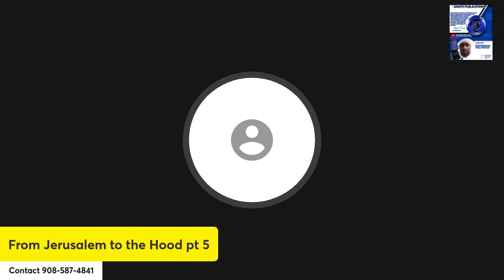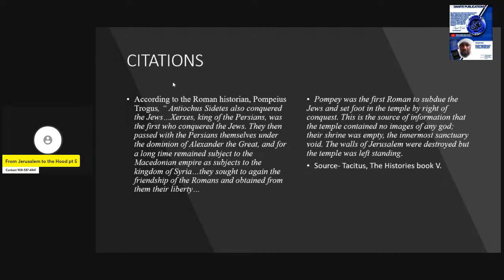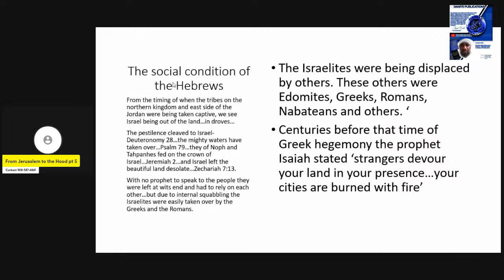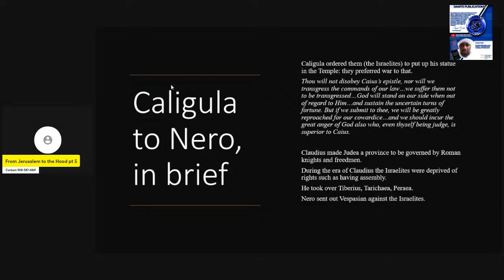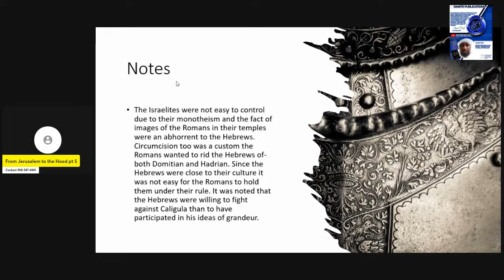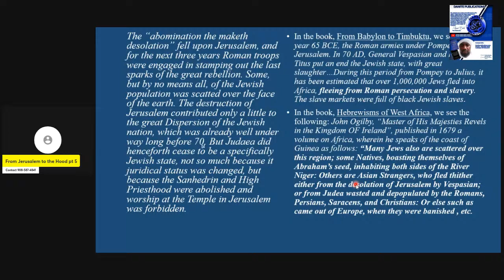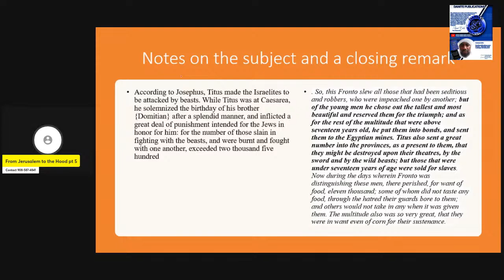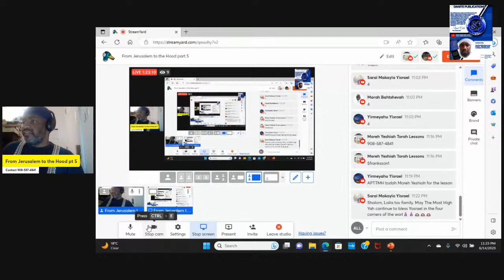From Jerusalem to the Hood part 5